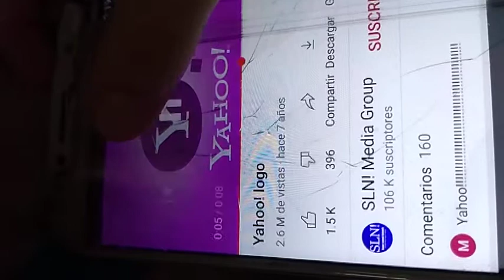no me entendés